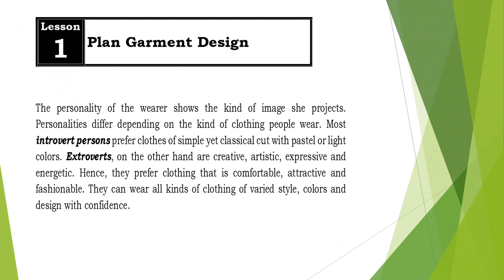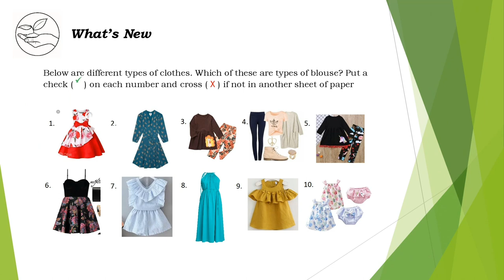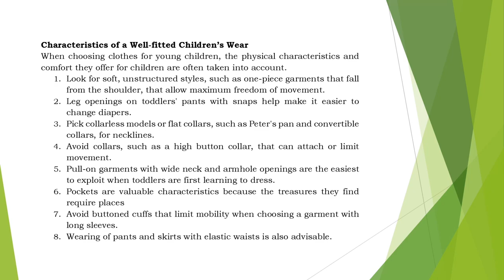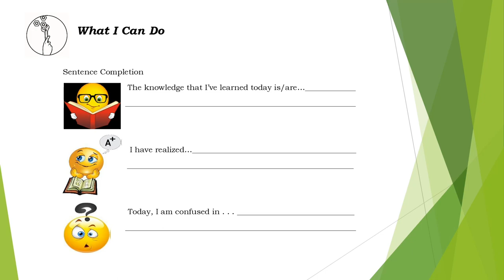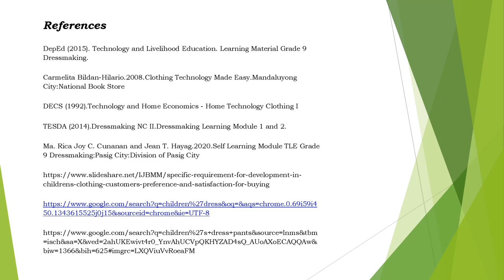Grade 9 - TLE Dressmaking Quarter 3 - Module 1 Plan Garment Designs for Children's Dress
This module was designed to provide you with fun and meaningful opportunities for guided and independent learning at your own pace and time. You will be enabled to process the contents of the learning material while being an active learner.

At the end of the learning period, the students should be able to:
1. apply principles and elements of design in children's dress;
2. know the factors to consider before buying clothes for children;
3. discuss the characteristics ofva well-fitted dress;
4. explain the importance of knowing the different special sewing hints for children's dress.